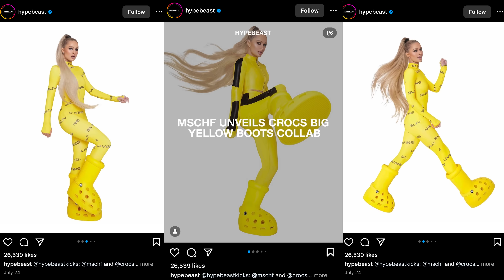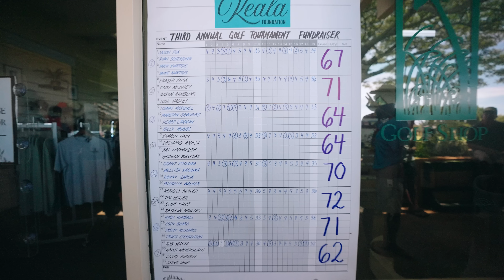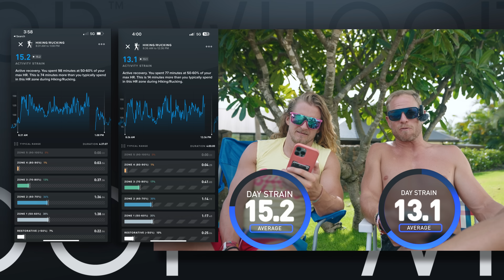12K Trail Run in World’s Worst Running Shoe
BUTTERYBROS Episode 209 - 12K Trail Run in World’s Worst Running Shoe Presented by Podium

WHOOP
Use code “PANCAKES” to join the Butter Gang

GOWOD
Take the Free Mobility Test in the App

CAMERA GEAR
Sony A7SIII
Sony A7RIV
GoPro Hero 10
Insta360 X3